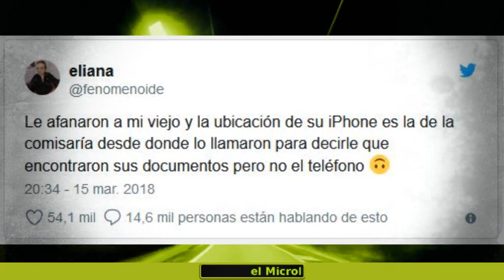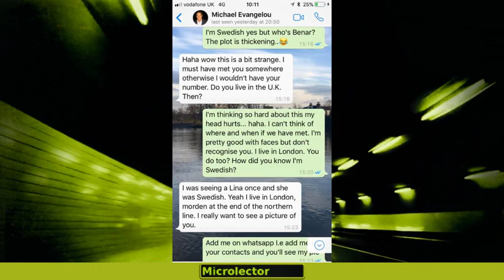3 NOTICIAS CURIOSAS 20 marzo